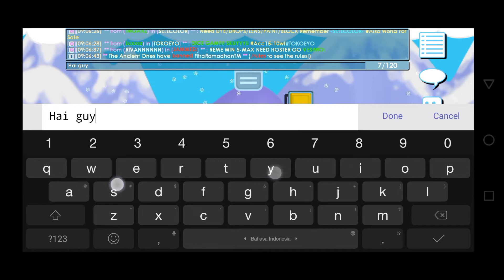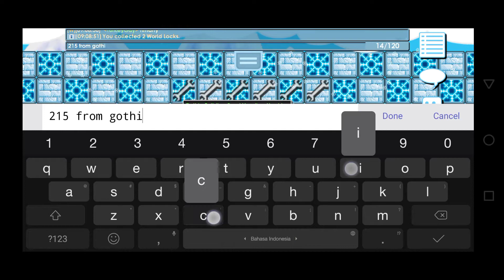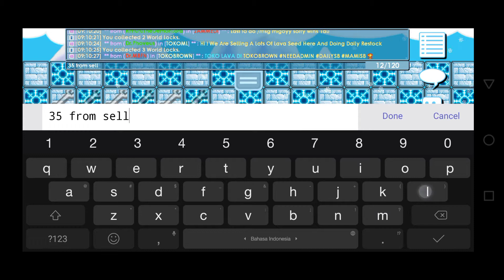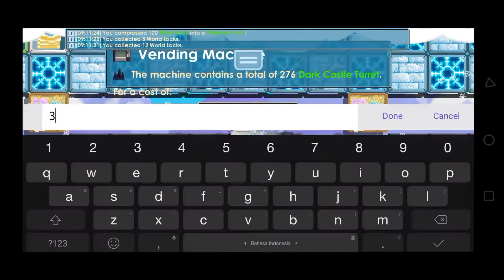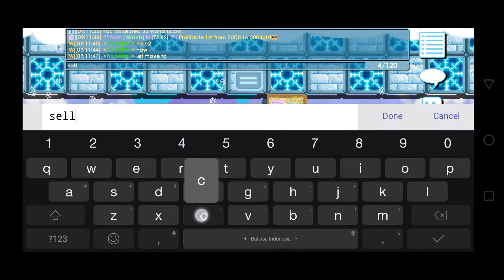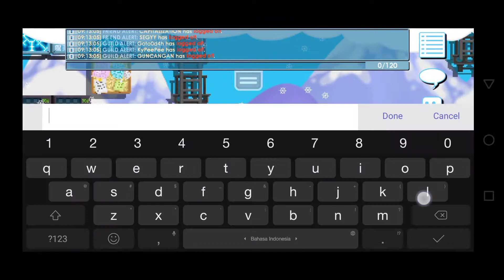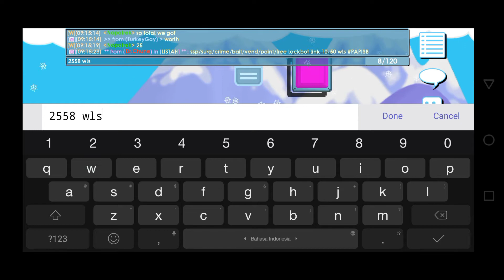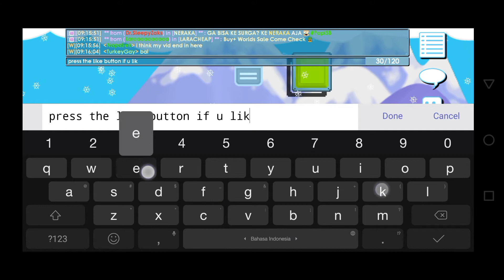Collecting Profitable World | Growtopia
Halo Gais
(Collect Profitable World)

You Need any midman service you can msg me all proof at my insta, 0% tax feel free to msg me.

Pp/Endorse Dm @nopalrek